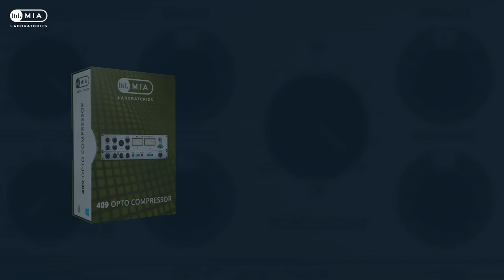409 Opto Compressor - MIA Laboratories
409 Opto Compressor provides from gentle, transparent compression to heavy deep-cutting limiting, suitable for a very wide range of applications.